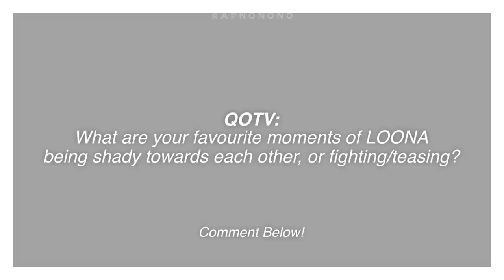loona being awkward on radio shows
If you have any video ideas/suggestions that you want to see on the channel, comment them down below and I’ll add it to my list.

HeeJin - Pink Text
HyunJin - Yellow Text
HaSeul - Green Text
YeoJin - Orange Text
ViVi - Pink Text
JinSoul - Blue Text
Kim Lip - Red Text
Choerry - Purple Text
Yves - Burgundy Text
Chuu - Peach Text
GoWon - Turquoise Text
Olivia Hye  - Grey Text

Black text is anyone else who speaks.

Need help getting to know them? Try out this Guide

An archive of all translated LOONA content, managed by Team Subbits

FAQ:
Editing Program - FCPX
Source? Check this pinned comment :)

Extra Stuff!

*Don’t feel pressured to get involved in the theory side of LOONA. Personally, I don’t really delve into this, and am still an Orbit. Every LOONA content is enjoyable without knowledge of theory. The LOONAVERSE is just a bonus of being an Orbit. I do, however, find it enjoyable to read theories here and there as well as figuring out stuff from teasers.